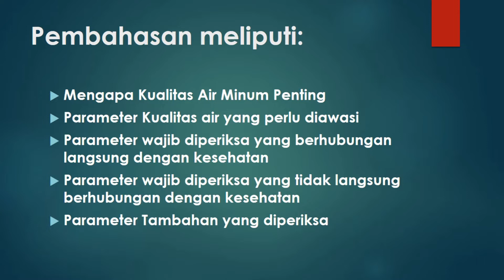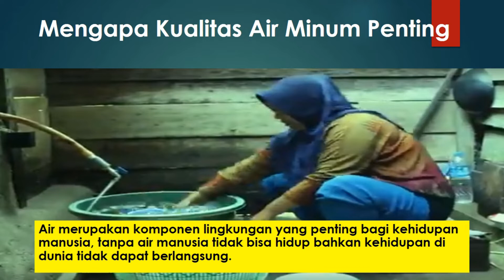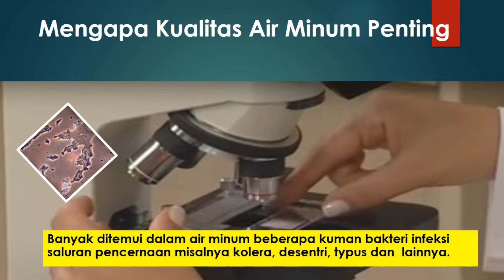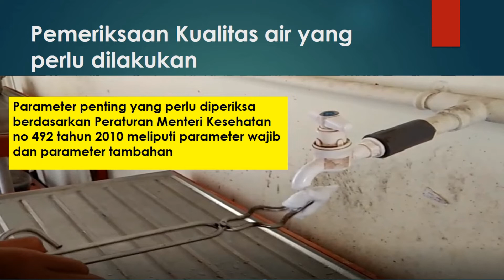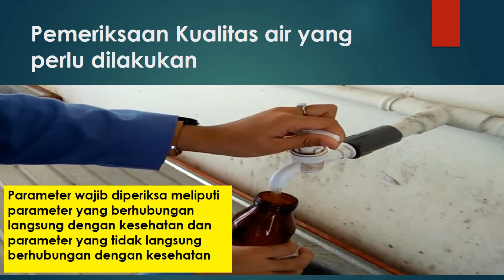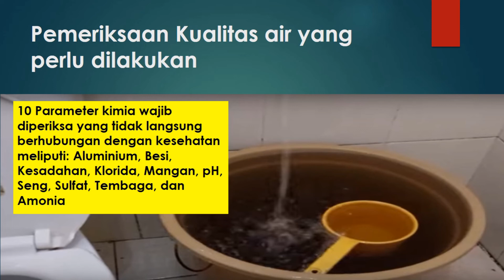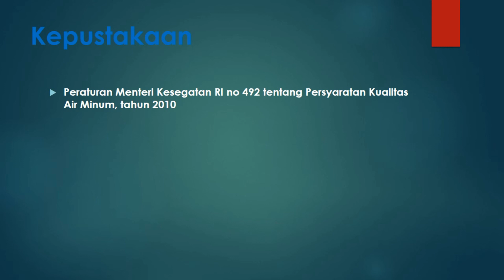MENJAGA KUALITAS AIR MINUM: Parameter yang selalu diperiksa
Kualitas air minum perlu dijaga tetap aman bagi kesehatan; Parameter yang berhubungan langsung dengan kesehatan dan parameter yang tidak berhubungan langsung dengan kesehatan